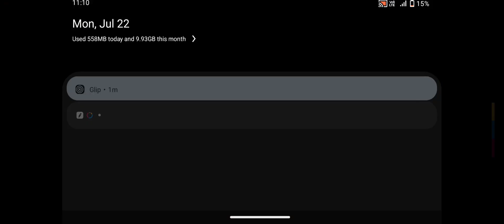Jangal Real Dino Hunter - Dinosaur Wala Game